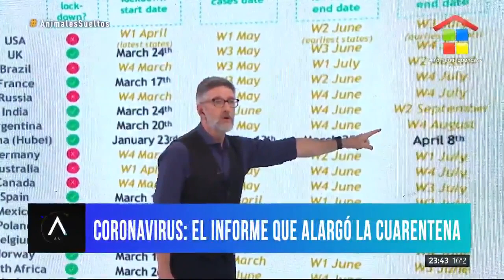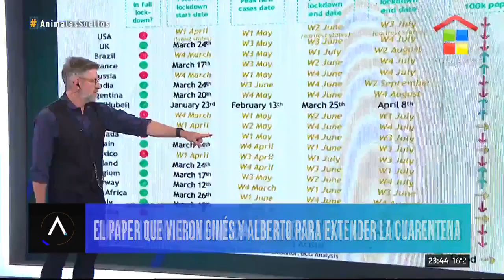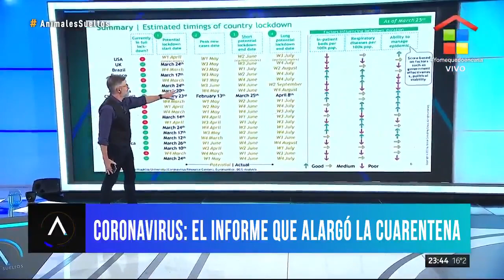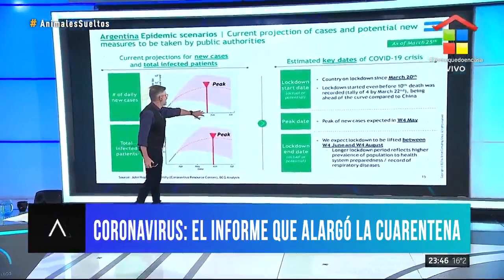Luis Novaresio mostró el informe que alargó la cuarentena: ¿Hasta cuándo?